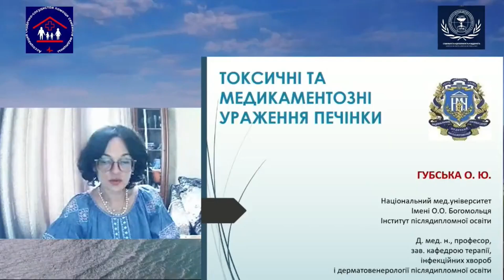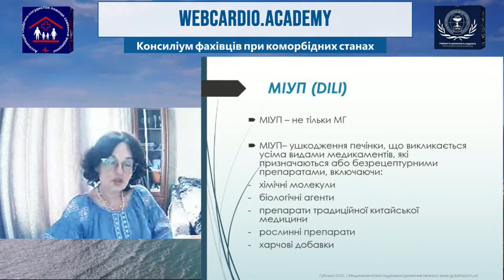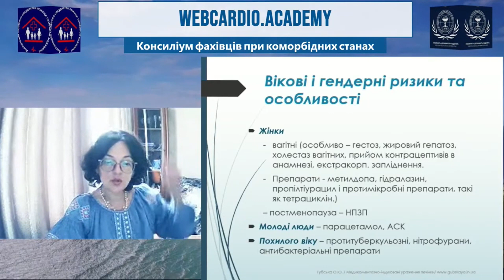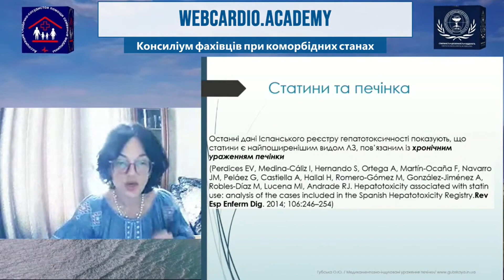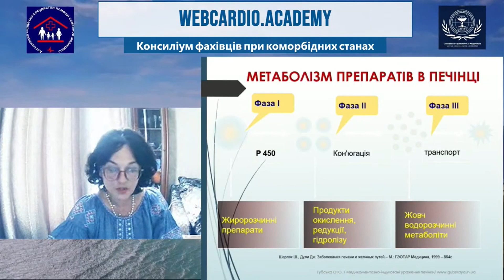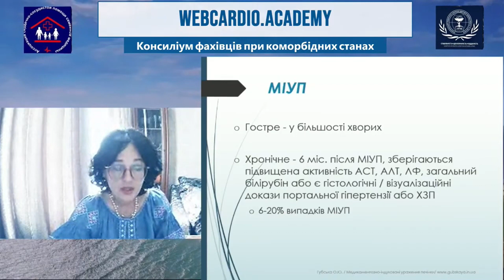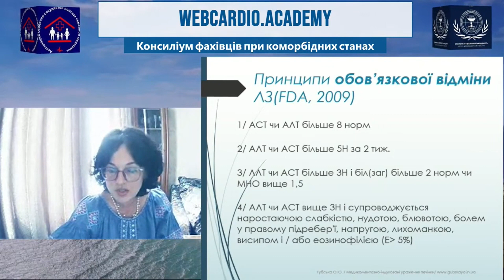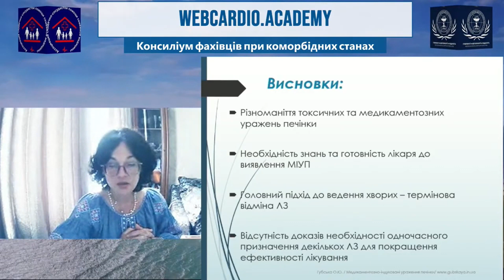Медикаментозно індуковані ураження печінки. Губська О.Ю.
Медикаментозно індуковані ураження печінки.

Губська О.Ю.